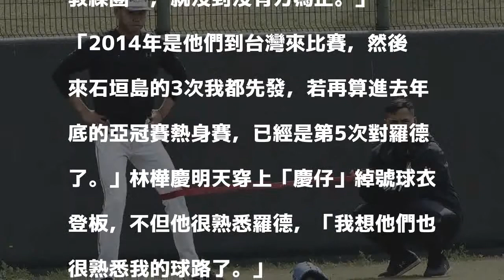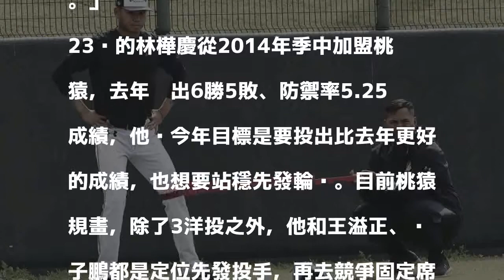棒球》第5度對羅德先發 「慶仔」明天要投到沒力為止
Lamigo桃猿第二天先發投手林樺慶。（記者陳志曲攝）

發表評論評論如下。